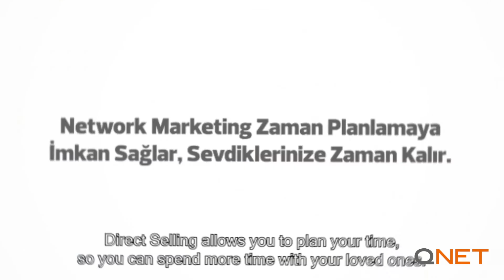Boş Zamanlarında Ne Yapıyorsun? Kimlerle Vakit Geçiriyorsun?